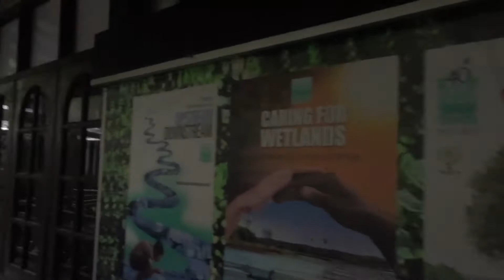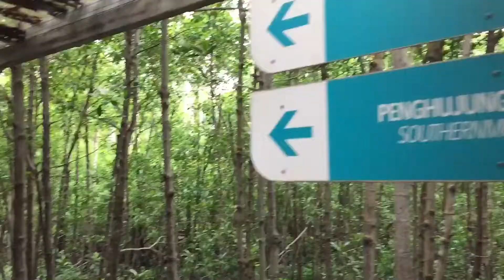Taman Negara Johor Tanjung Piai